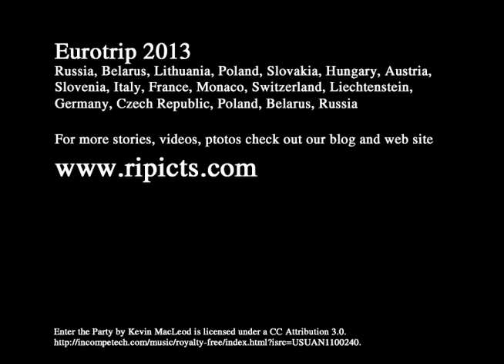Venice and Florence by car. Hi speed car cam recording. Part of big round Europe travel.